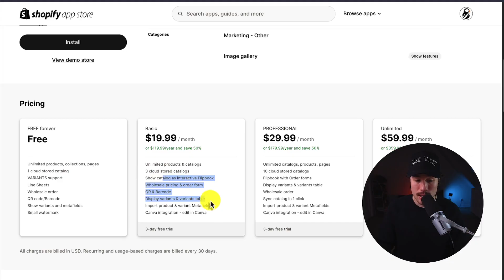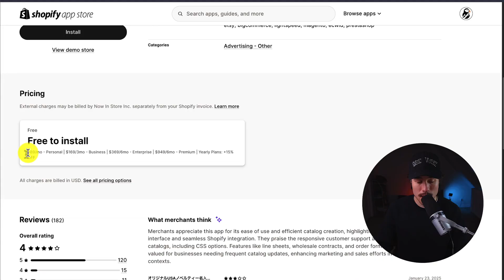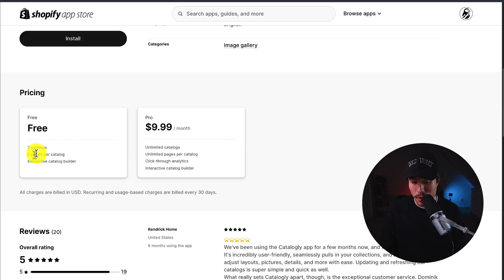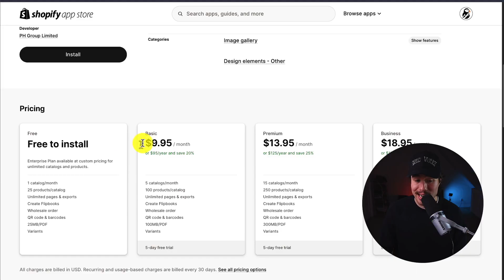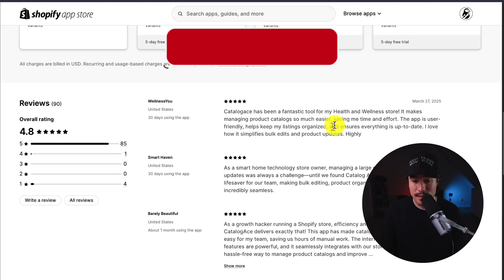Catalog Maker Shopify Apps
👑 CONVERSION KING Shopify Theme
Discover The Ultimate No-Code Shopify Theme Designed to Increase Conversions in Any Niche. Perfect for beginners and packed with 20+ proven conversion features to turn visitors into loyal customers. 💰 Saving up to $1,548 per year on app subscriptions.
COPYWRITING ROBOT
Need a faster way to create catalogs for your Shopify store? In this video, Ecom Masterclass reviews the best catalog maker Shopify apps to help you build professional product catalogs quickly and easily.

We take a close look at four top apps: Easy Catalogs, Automatic Catalog Builder, Catalogly, and CatalogAce. Whether you need a digital catalog, printable PDFs, or automated updates, these apps offer powerful solutions to streamline your catalog creation process.

Learn which catalog maker app fits your store best, how they handle product updates, pricing options, and the key features to look for when choosing a Shopify catalog app.

If you want to save time, create beautiful catalogs, and give your customers a better shopping experience, this video will guide you to the right choice.